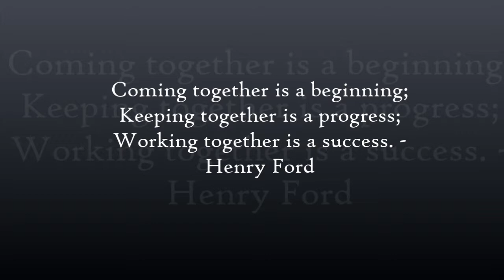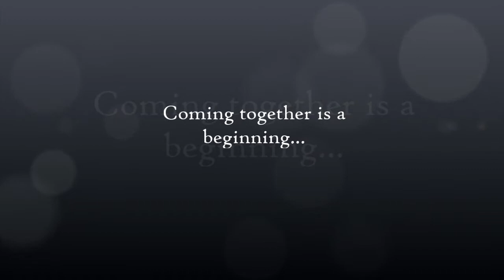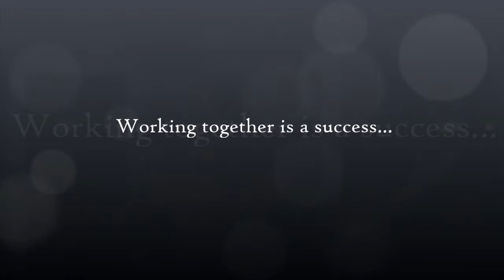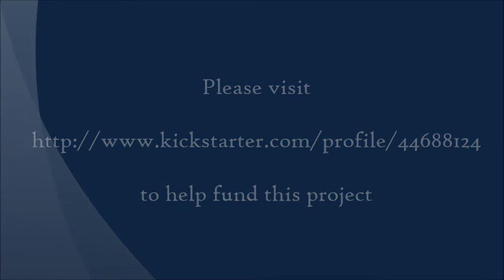Mario Collier Kickstarter Video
Art  & Photography